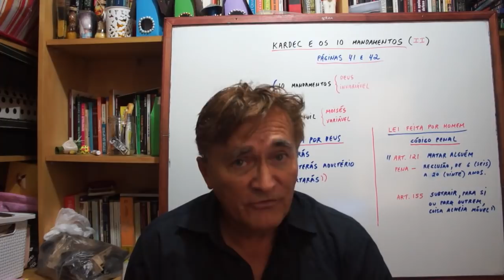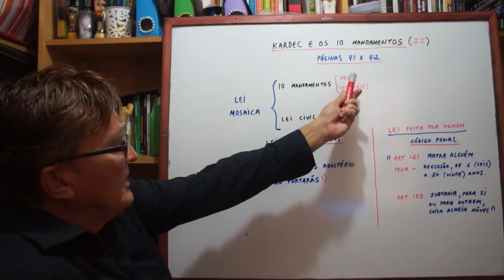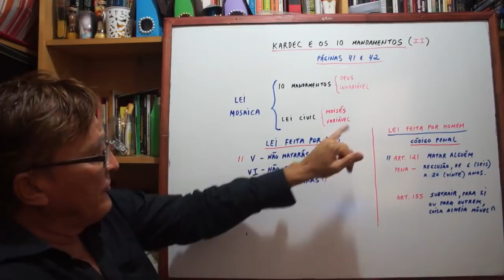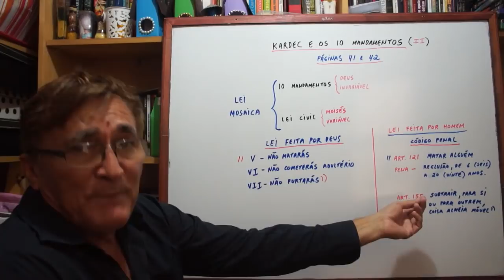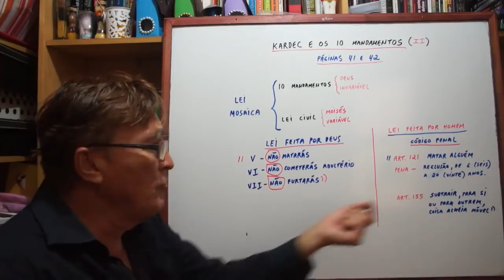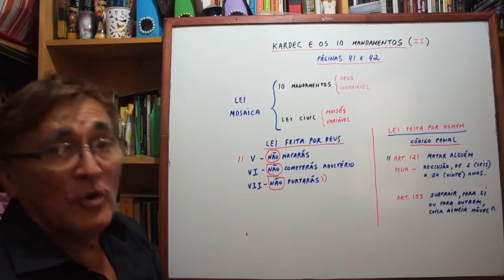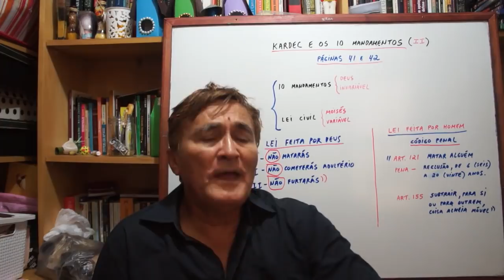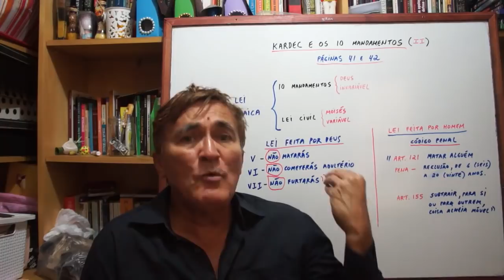KARDEC E OS 10 MANDAMENTOS ( 2º)